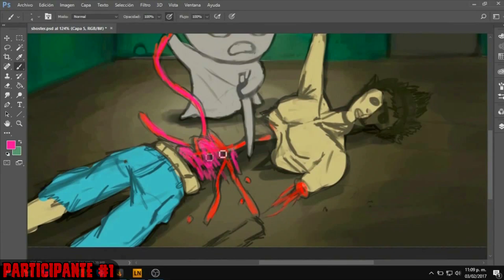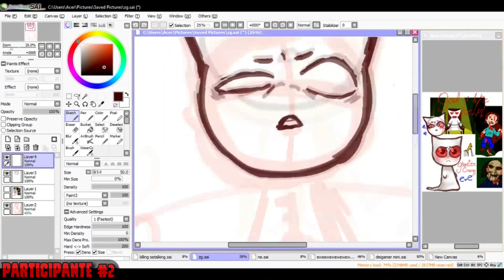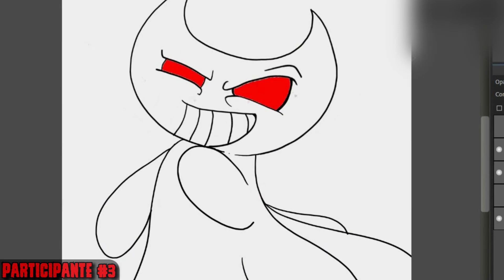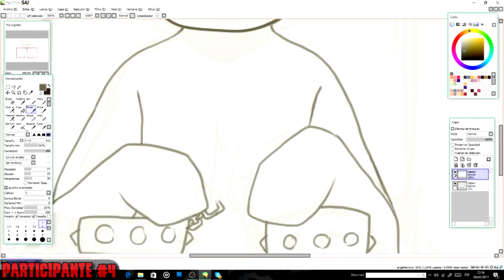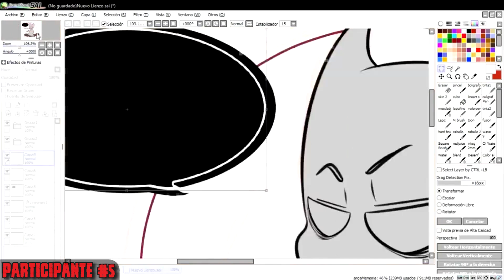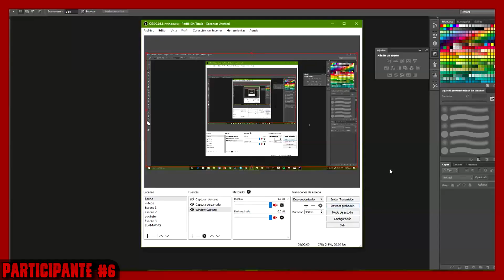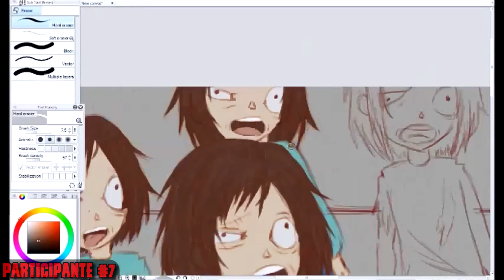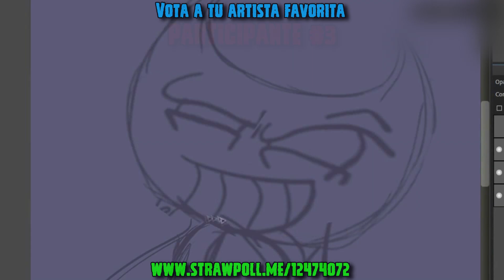BATALLA DE HEMBRAS DISEÑADORAS #3 (Temática: GHOSTER CRAZY)